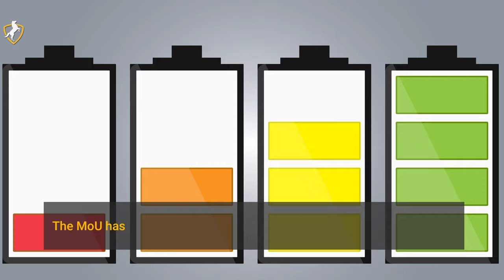European Startup BritishVolt Signs MoU With Welsh Government To Build Gigafactory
UK based battery manufacturer, BritishVolt has inked a memorandum of understanding (MoU) with the Welsh government to build a gigafactory. The MoU has been signed regarding the development of a 30-gigawatt facility as well as a 200-megawatt solar plant at the Bro Tathan in South Wales.

The company has chosen Bro Tathan site after six months of analysis, where it narrowed down 40 locations. BritishVolt will have to raise £1.2 Billion for the first leg of the plan, till now they have raised £10 Million from Scandinavian and Middle Eastern investors.

The first stage of the gigafactory is expected to be completed by the third quarter of 2023. In May 2020, two startups AMTE Power and BritishVolt signed MoU stating that they will work together to build a plant to make lithium-ion batteries.